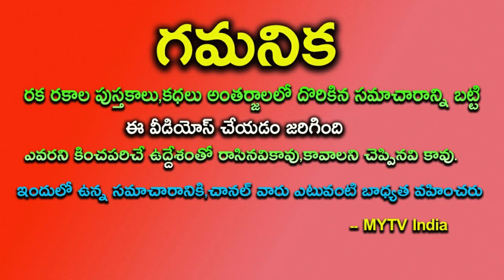రేపే మొదటి శ్రావణ శుక్రవారం ఇంటి గుమ్మం పక్కన ఈ ఒక్కటీ పెడితే 1000 జన్మల పుణ్యం||sravana masam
రేపే మొదటి శ్రావణ శుక్రవారం ఇంటి గుమ్మం పక్కన ఈ ఒక్కటీ పెడితే 1000 జన్మల పుణ్యంremidies